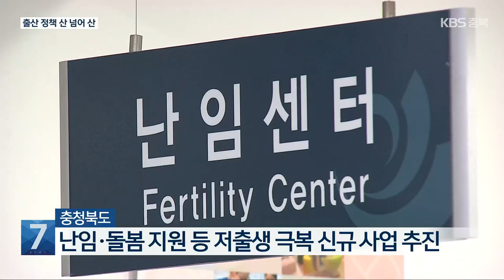충청북도, ‘저출생 극복’ 전방위 지원 나섰지만…협의는 ‘아직’ / KBS 2023.09.19.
[앵커]

 충청북도가 대대적인 출산, 돌봄 지원 정책을 잇따라 내놓고 있습니다.

 당장 내년부터 추진하겠단 계획이지만 아직 시·군 협의조차 마무리하지 않은 상태여서 넘어야 할 산이 많아 보입니다.

 보도에 이유진 기자입니다.

 [리포트]

 저출생 극복을 위해 충청북도는 크게 난임과 결혼·출산, 돌봄·다자녀로 이어지는 지원 로드맵을 마련했습니다.

 앞서 전국 최초로 난임 시술 여성에 가사 서비스를 제공하고  출산 가정의 대출 이자를 지원하겠다고 발표한 데 이어, 이번에는 출산육아수당의 연장선인 어린이 육아수당과 다둥이 카드 이용권 지급을 약속했습니다.

 초등 입학기 자녀를 둔  중소기업 노동자의 단축 근로와 남성 육아휴직을 독려하는 환경도 만듭니다.

 [조덕진/충청북도 기획관리실장 : "소규모라도 재정 지원을 해서 경제적 부담을 좀 줄여드리고, 간접 효과로 출산·육아를 좀 더 해주시길 기대하고 있고요."]

 하지만 해결해야 할 과제가 적지 않습니다.

 한 해 200억 원 넘는  전체 사업 예산을 어떻게 충당할지,  11개 시·군과  협의조차 이루지 못한 상탭니다.

 이 같은 사회보장제도 신설에 필요한 보건복지부와의 사전 협의 절차도 남아 있습니다.

 [장기봉/충청북도 인구청년정책담당관 : "사회복지제도가 중복되는지 이걸 중점적으로 보고 있거든요. 그래서 현금성이다 해서 크게 그것 자체가 문제가 되진 않을 것으로 보고 있습니다."]

 세수 감소 여파로 자치단체마다 내년도 예산이  크게 줄 것으로 예상되는 가운데, 이번 정책도  시·군 간 예산 조율에 난항을 겪었던  과거 출산육아수당의 전철을 밟게 될까 우려되고 있습니다.